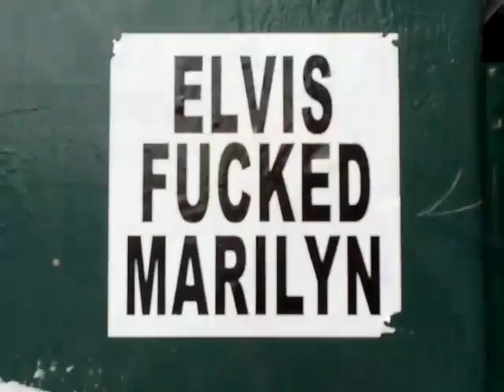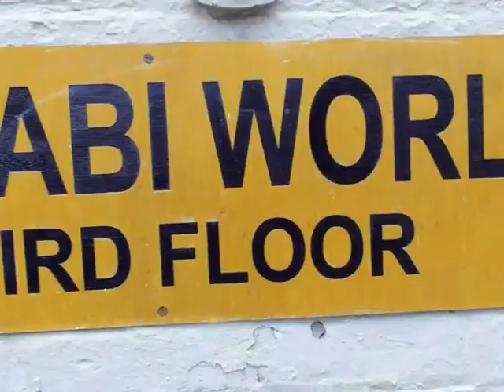Eeestuhh.mp4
Eeestuhh 2011